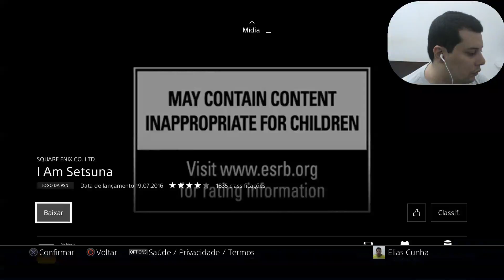2016.11.16 (1) ( New Game / Novo Jogo ) I Am Setsuna